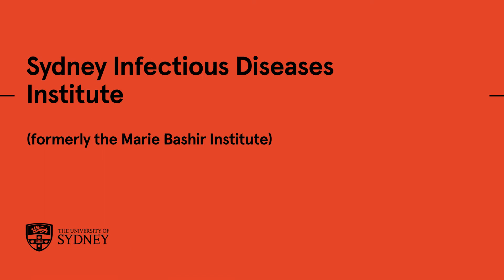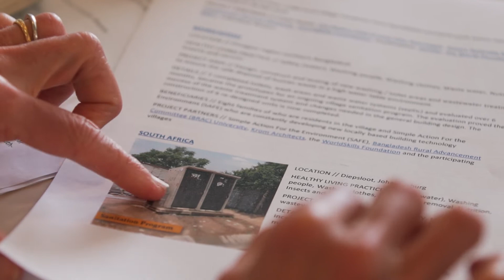Research at the Sydney Infectious Diseases Institute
The Sydney Infectious Diseases Institute is a multidisciplinary institute comprised of researchers from health-related, life sciences and humanities disciplines.